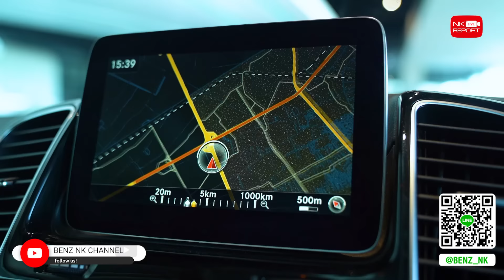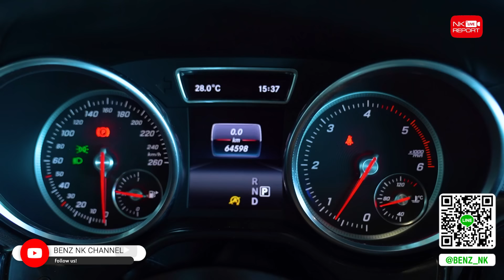Rare item ที่สุดของความหายากก! GLE350d Coupe AMG เพียง 3.69 ล้าน (ออกใหม่ 7ล้านกว่า)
Rare item ที่สุดของความหายากก! 🤩👍🏼 GLE350d Coupe AMG สีดำเบาะเบจ วิ่งน้อย 64,xxx กม เพียง 3.69 ล้าน (ออกใหม่ 7ล้านกว่า) สอบถามข้อมูลเพิ่มเติม ✅✅ Add Line

✅ Model: GLE350d Coupe AMG (Code : BG2200)
✅ Option: ออก MBTH, AMG Sport Package, LED Intelligent Light System, MB Audio20, Navigation, Keyless-Go + Push Start, Harman Kardon, Panoramic Glass Roof, Memory Package, Knee + Rear Airbags, Ambient Lighting, Remote Boot Closing, 360 Degree Camera, AMG Wheels 21"